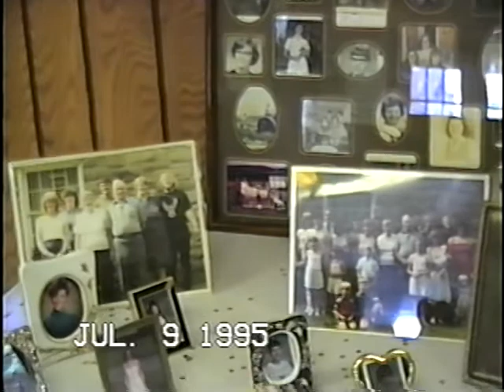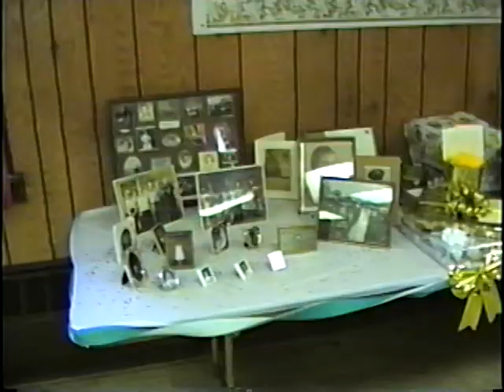Russell and Adda Fulcomer 50th Anniversary Celebration - 1995